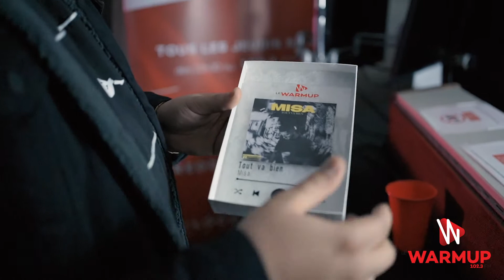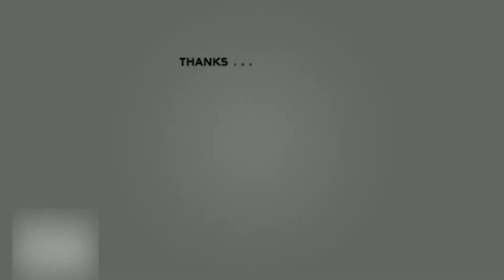MISA - TOUT TUER (Feat. Shreez & Le ice) Live perfo 🔥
Description :
Misa performe son nouveau son " Tout tuer " en direct de nos studios !

Big shoutout to @sandymadeit pour la plaque personnalisé pour l'artiste

Production the7thcreation